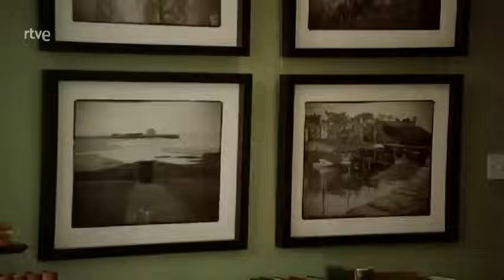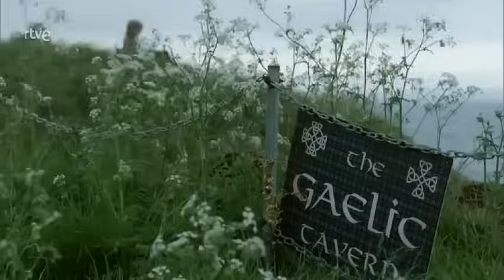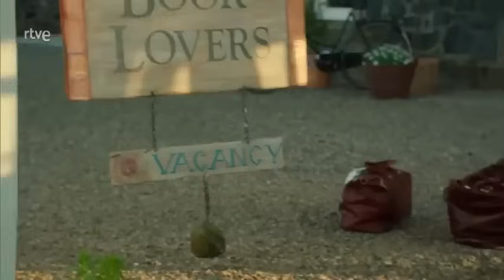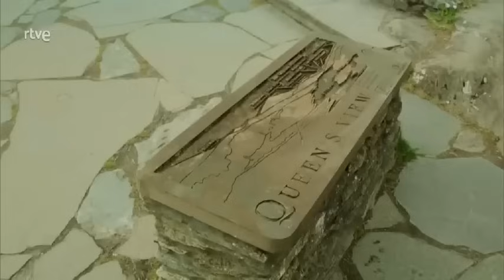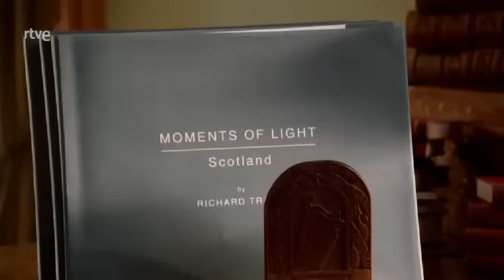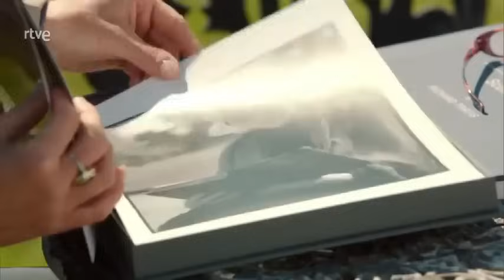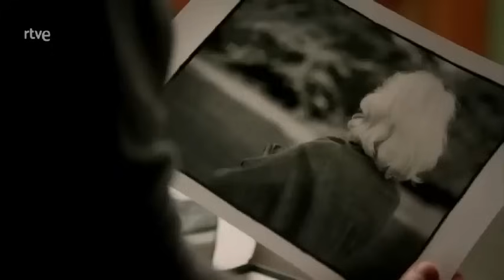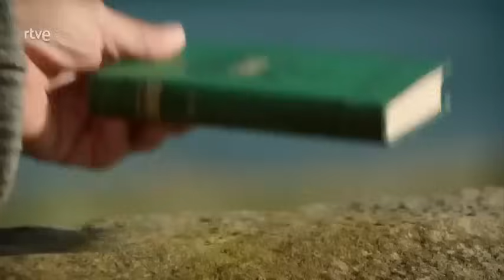un verano en escocia romantica alemania 2012